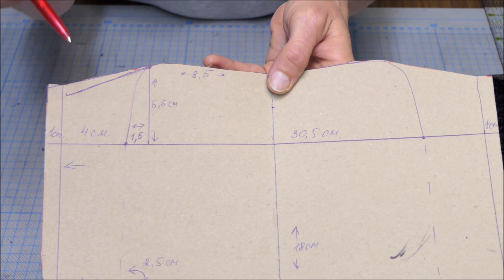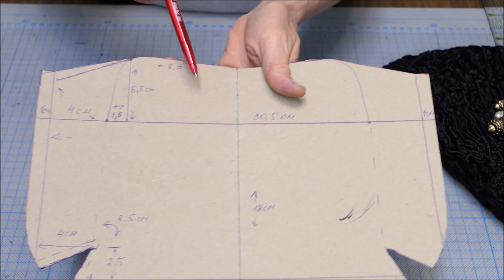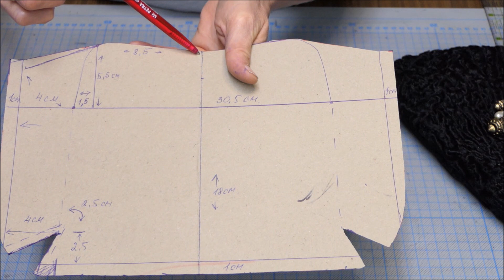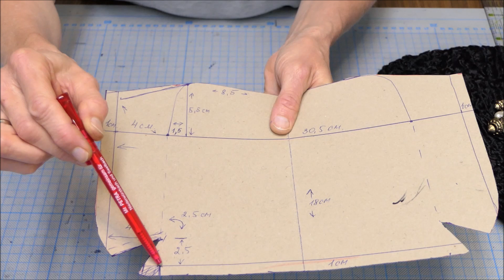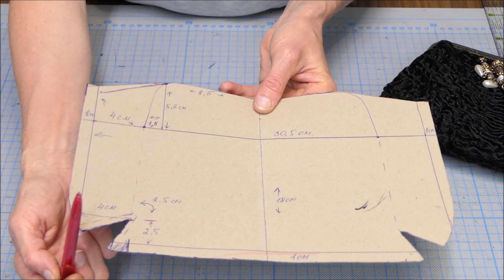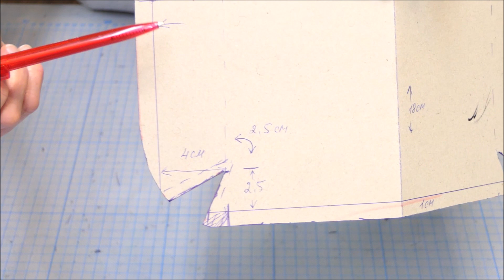DIY🎈Клатч из каракуля👜Двухшовная сумочка🎈Выкройка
* Мой ebay